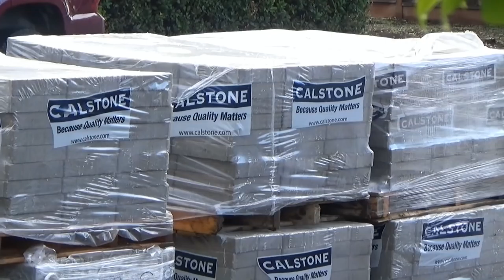США 3367: Разгружаем брусчатку (concrete paver blocks) - siliconvalleyvoice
Разгружаем брусчатку (concrete paver blocks) - siliconvalleyvoice
Ссылки на канале SiliconValleyVoice /школа Михаил Портнов: